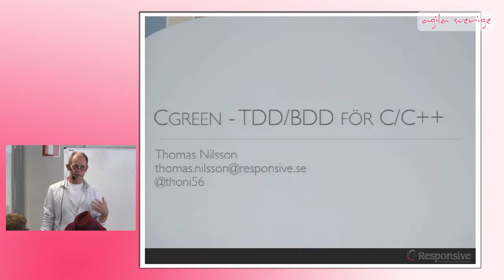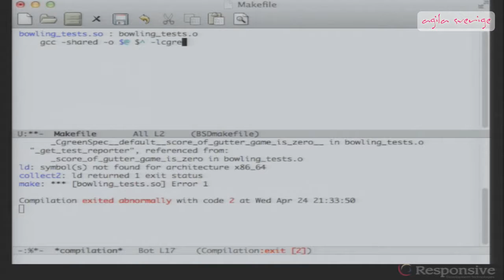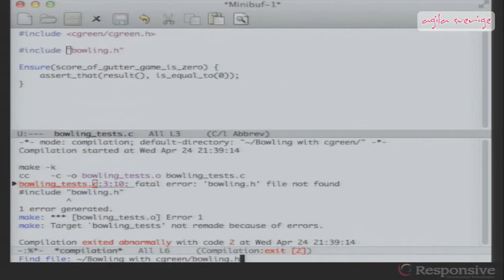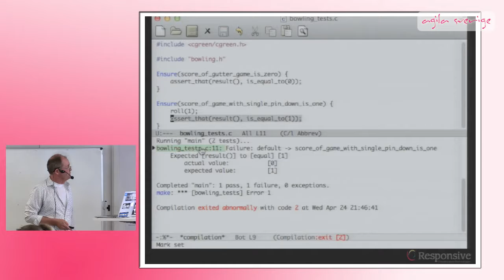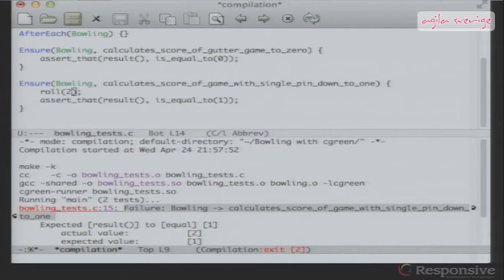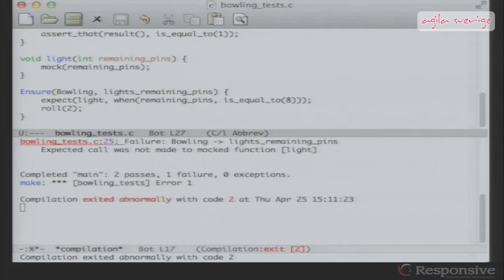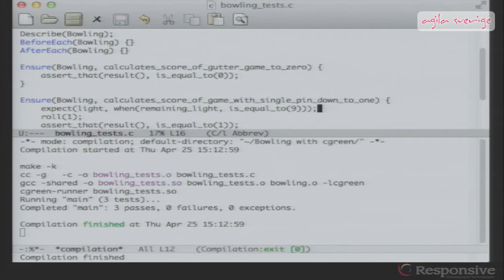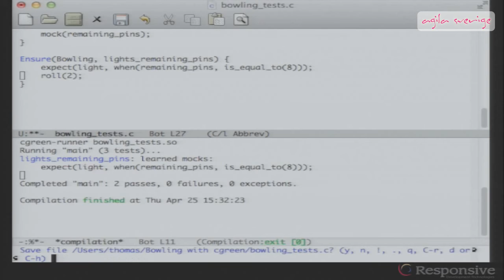Cgreen – TDD i C - Thomas Nilsson